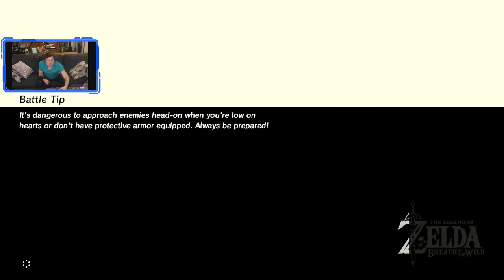Rescuing van Ruta (Zelda: BotW 2020-09-24)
Fighting Waterblight Ganon, rescuing van Ruta, and finding a new land